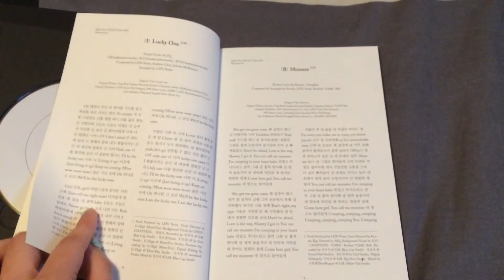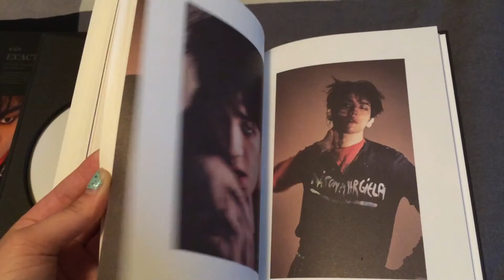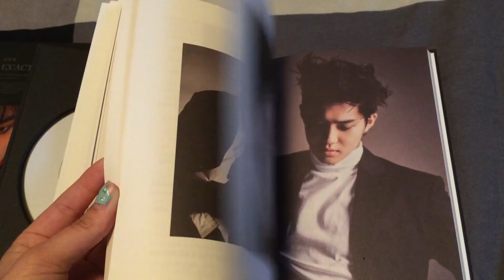Exo's Exact album (monster version)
I'm bad at pronouncing every kpop idol's name lets be honest, sorry. I really liked how all of SM's photo booklets and albums are and thought I'd share this one! I just unboxed it before taking this video which explains the scissors. Also the binder in the back is my photocard binder, if you want me to do more videos please let me know :)